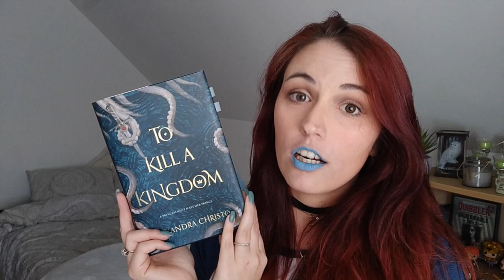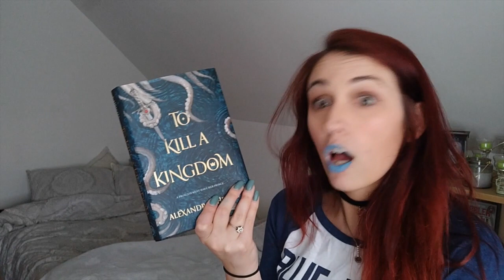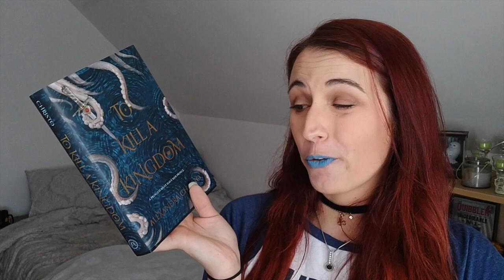REVIEW | Spoiler Free | "To Kill a Kingdom" by Alexandra Monir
Open Me! I'm not going to bite you ah ah

Hello Wolves,

What's up?

First of all, welcome on my channel. It seems that you found me somehow ah ah

SO have you read it? Did you get the book from Shelflove Crate as well?
But if you did read what I just wrote, add the word "Blue" in your comment.

You will see, I mean, you will hear it but English is not my first language so I hope my accent is not that awful. I had fun filming the video so I hope you enjoyed it.

Artiste : __url_artiste__